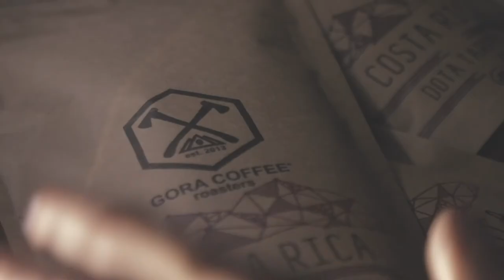Відеоролик для місцевого виробника кави Gora Coffee "Пограбування".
Детальніше ознайомитись з нашими роботами чи замовити зйомку можете за адресами
Або за номером телефону
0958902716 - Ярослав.